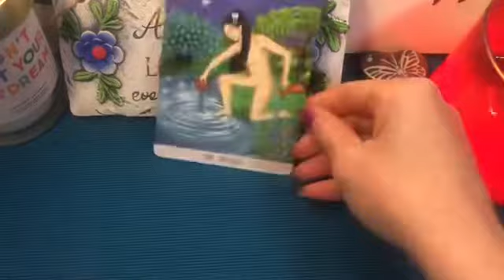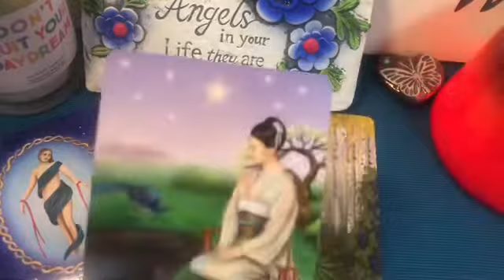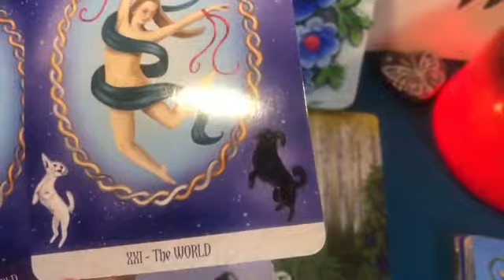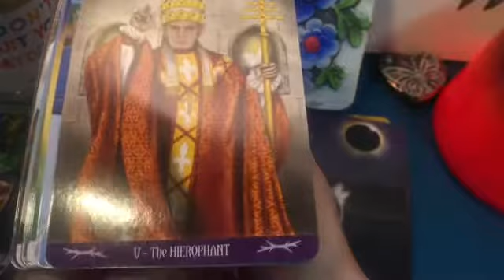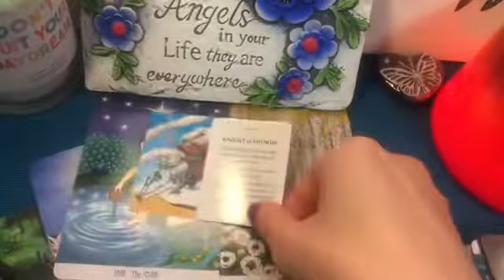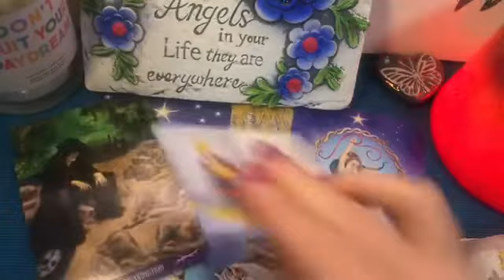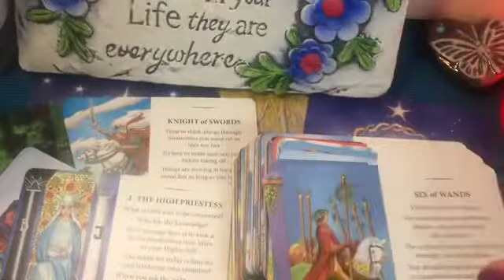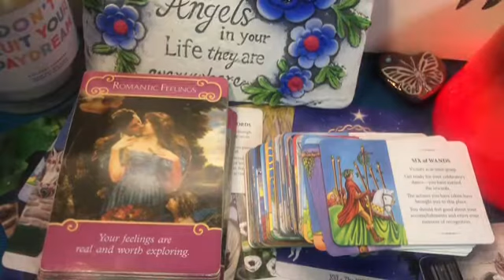DM is obsessing a lot about everything..Ready to take Action 😂 too much says the universe 💥😚🥵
Sign up for my Only Fans Content!
I will be posting sexual tarot readings for all sun signs and other content not posted here.🔥♥️

Check out my list Tarot/Oracle Cards from my channel You will see my cards I use here just look and find them! For all who ask 🌟

This is a general reading take the message that resonates leave what doesn’t.  All negativity will be blocked. This is a Timeless reading so when you come to my page this message is for you even if it’s two months or two years from now.